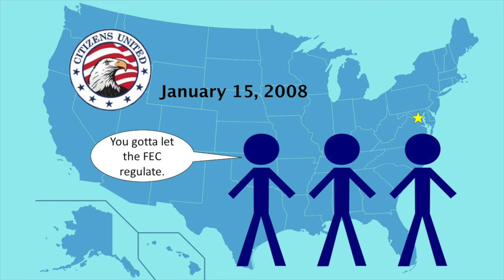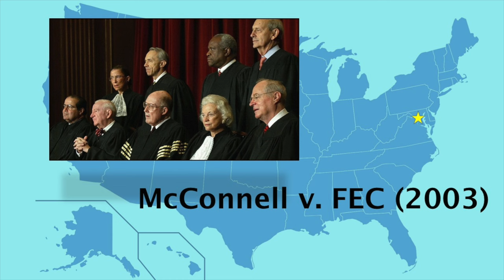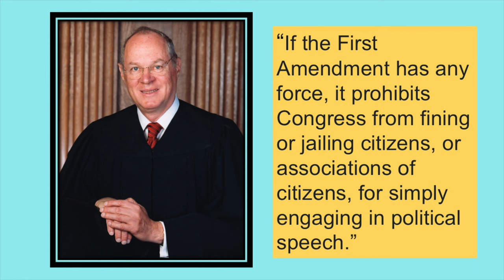Why You Can Buy The Next President | Citizens United v. FEC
I wrote a new book all about the Supreme Court.

In episode 10 of Supreme Court Briefs, a corporation argues it has the right to spend as much money as it wants on a political campaign because of the First Amendment.

Washington, D.C.
2007

A self-described conservative non-profit corporation called Citizens United wants to release a documentary. The film, called Hillary: The Movie, (hey that’s a pretty catchy title) talks a bunch of trash about Hillary Clinton, who just so happens to be running for President. Citizens United wanted to distribute and advertise the film within a month before the Democratic primary elections in January 2008.

However, this would be a violation of the Bipartisan Campaign Reform Act, aka BCRA (bikruh), aka the McCain-Feingold Act, the latest law that limited how political campaigns were paid for.
BCRA said corporations or labor unions can’t spend money from their general treasury to broadcast anything through the mass media that specifically brings up a candidate running for federal office within 30 days of a primary.

Anticipating that the Federal Election Commission, or FEC, might try to stop the release of their documentary, Citizens United went ahead and took the FEC to the United States District Court, essentially saying “don’t even think about it, FEC.” Citizens United claimed BCRA didn’t apply to Hillary: The Movie, because the film wasn’t clearly for or against a candidate. It also claimed that the Supreme Court decision FEC  v. Wisconsin Right To Life justified them releasing the film within 30 days of the Democratic primaries. Not only that, but Citizens United argued that portions of BCRA straight up violated the FIrst Amendment to the Constitution.

On January 15, 2008, the three-judge U.S. District Court said “nope, sorry Citizens United.” You can’t have your injunction, you gotta let the FEC regulate. The court said the film was clearly just meant to get people to not vote for Hillary Clinton, I mean...it was called Hillary: The Movie, for crying out loud. They also said the film was meant to be strategically shown right before the primaries for this purpose, and they cited the Supreme Court decision in McConnell v. FEC as justification that the FEC could prevent the showing up this film.

Citizens United was like you know what? I’m appealing to the Supreme Court.

Now, as you know, this can be a long process. What ended up happening was Hillary Clinton did not get the Democratic nomination and Barack Obama ended up being elected President later that year. But that ended up being irrelevant other than the fact that Obama nominated a new justice, Sonia Sotomayor, that agreed with the justice she replaced, David Souter. Throughout 2009, the Supreme Court heard multiple arguments about the case. The Court had remained very divided on the issue. Things got pretty philosophical.

Finally, on January 21, 2010, the Court ruled 5-4 in favor of Citizens United, arguing that the Free Speech Clause of the First Amendment prohibited the government from limiting money spent by corporations, labor unions, and other associations, on political campaigns. Justice Anthony Kennedy wrote the majority opinion. “If the First Amendment has any force, it prohibits Congress from fining or jailing citizens, or associations of citizens, for simply engaging in political speech.”

The Court's ruling basically freed corporations and unions to spend as much money as they want to elect or defeat candidates, as long as they didn’t contribute directly to candidates or political parties.
The majority also argued that First Amendment protects ASSOCIATIONS of individuals, not just individual speakers, so you can’t prohibit speech based on the identity of the speaker. So corporations have free speech rights just like you or I.
The idea of Corporate Personhood, or the legal notion that corporations share some of the same legal rights and responsibilities held by individuals, had pretty much been established by the Supreme Court since the 1800s. In this case, the Court definitely ruled that corporations are people man, corporations are people.

Justice John Paul Stevens led the opinion of the dissent.